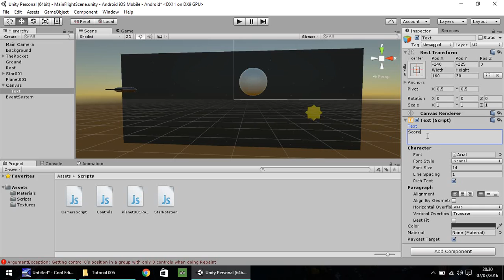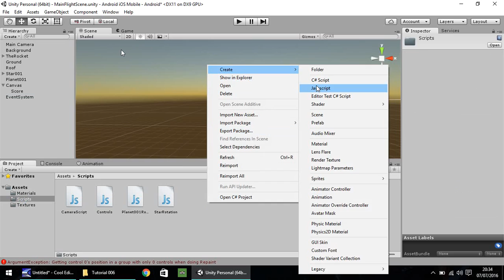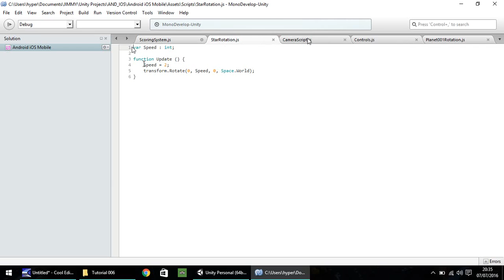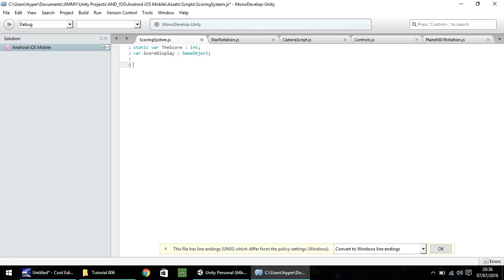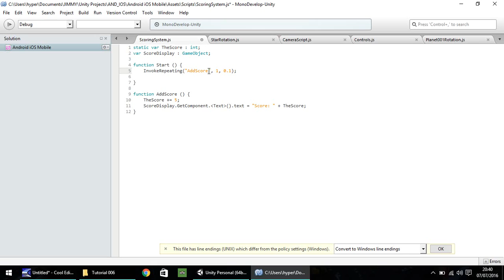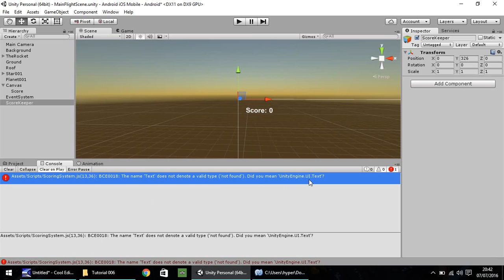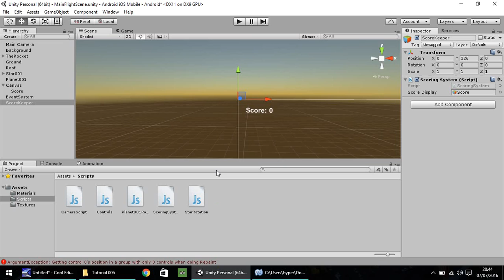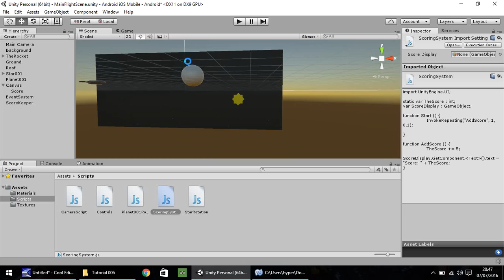How To Make An Android / iOS Mobile Game In Unity Tutorial - Part 006 - GUI & Score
In this tutorial, we start developing our GUI and we write a script to keep track of our score.

Who Is Jimmy Vegas?